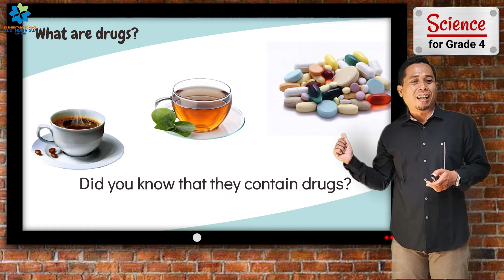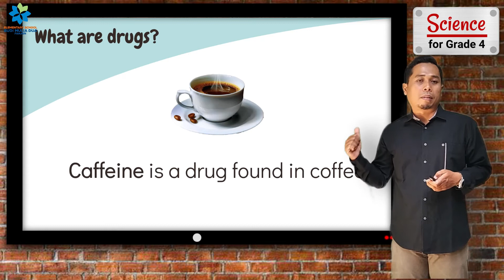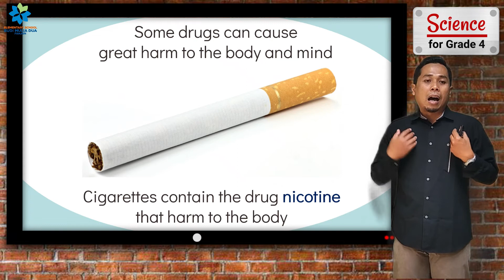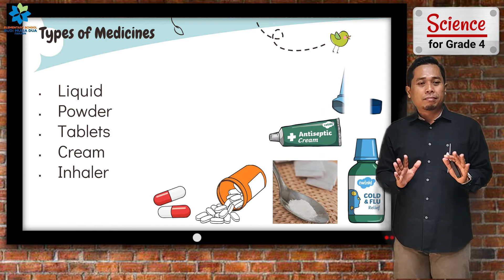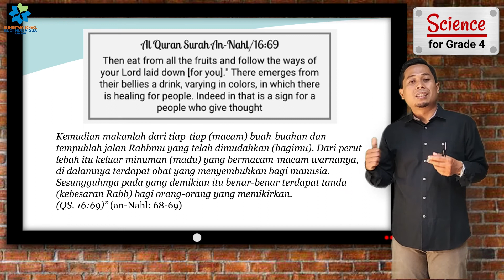DRUGS AS MEDICINES | SCIENCE FOR GRADE 4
students can find out the difference between drugs and medicines, why we take medicines, and the various forms in which medicines are taken.